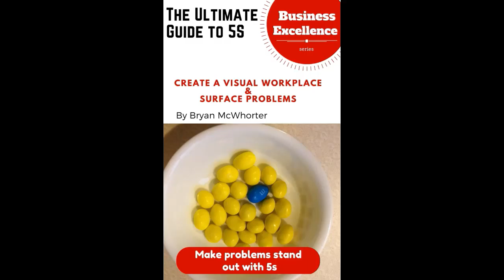Set, the third S in 5S+1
In the Set phase, the third S of 5S+1, we will determine the best locations for items. We want to place items in set locations close to the point of use. We want to use Smart placement.  We don’t want to waste excessive time getting items we use often at work.
We want to make the best use of architecture and minimize movement. We need to illuminate all searching for items.